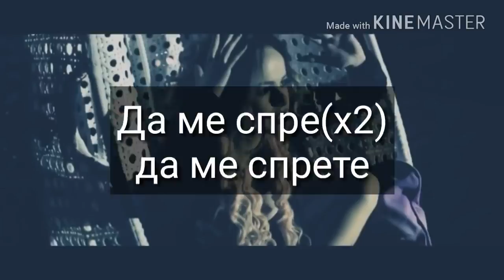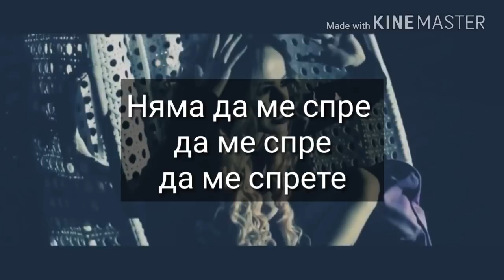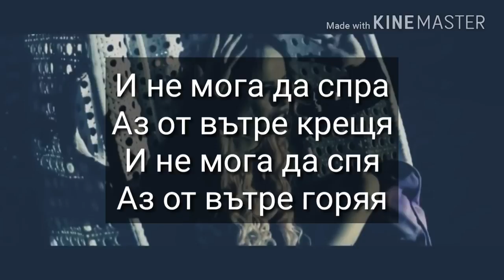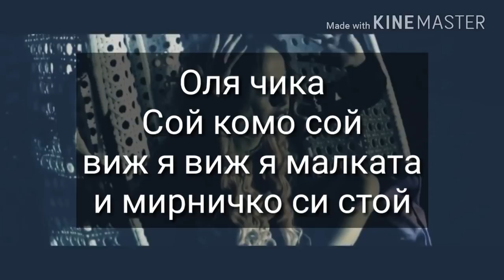Suzanitta - Bez Komentar (ТЕКСТ)